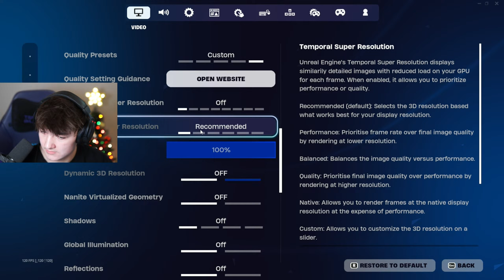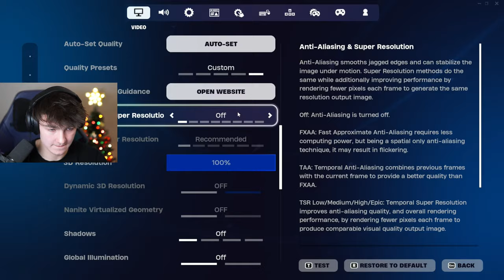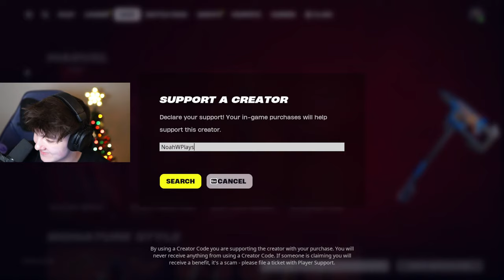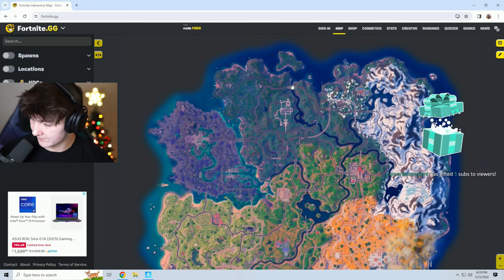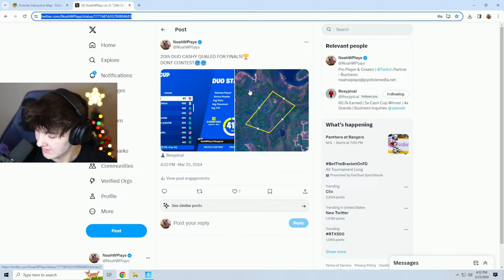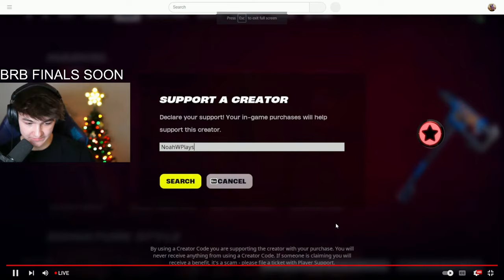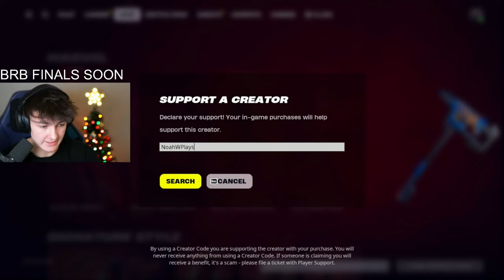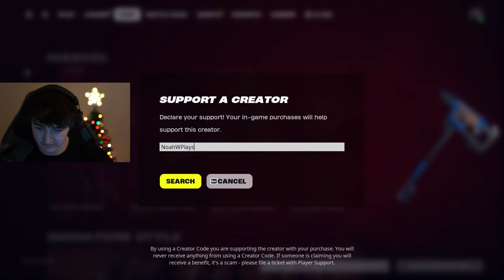Winning *DUO CASH CUP* Tournament! (Fortnite)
Fortnite Season 2 duo cash cup fortnite tournament in Fortnite Chapter 5 Season 2!